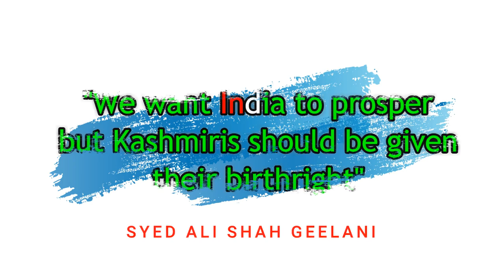We want India to prosper but Kashmiris should be given their birthright, says Geelani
A video of Hurriyat Conference (G) chairman, Syed Ali Shah Geelani has gone viral on social media in which the resistance leader says that "We want India to prosper but Kashmiris should be given their birthright."

The Kashmir Pulse - Kashmir's premier news portal providing latest news, views, videos, tutorials, reviews, opinions, notifications and latest job vacancies!